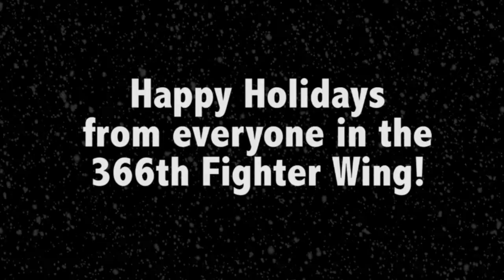Holiday Message 2012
A holiday message from Gunfighter 1 and Gunfighter Chief